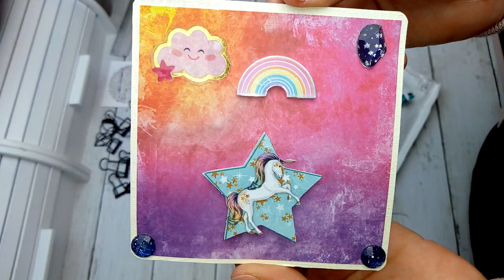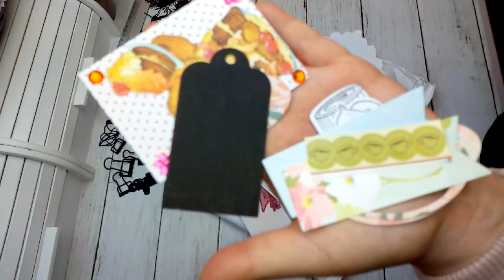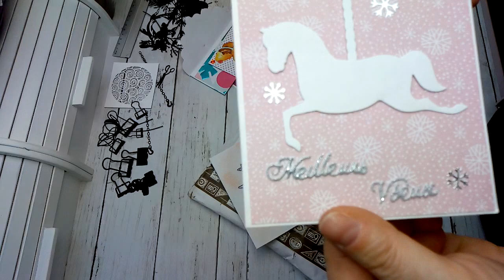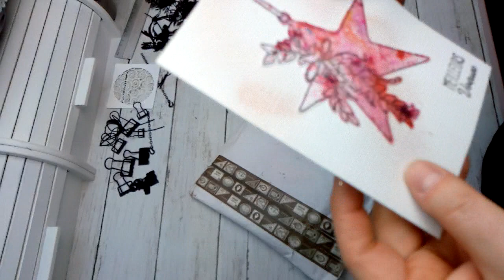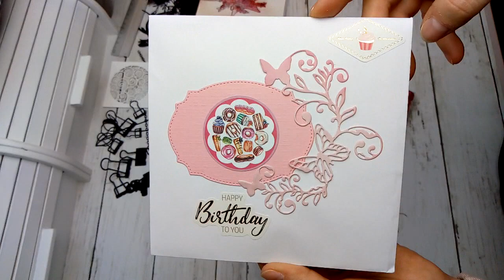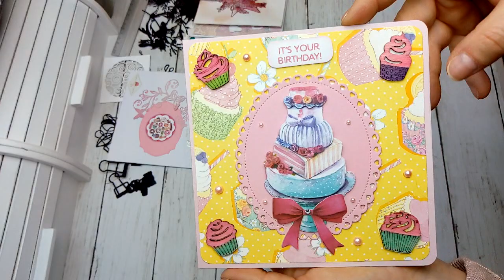Dans ma BAL , un grand MERCI Kenza, Juliette, Claudine et Linda !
Coucou petite vidéo dans ma BAL , un très grand merci les filles , que du bonheur ...;